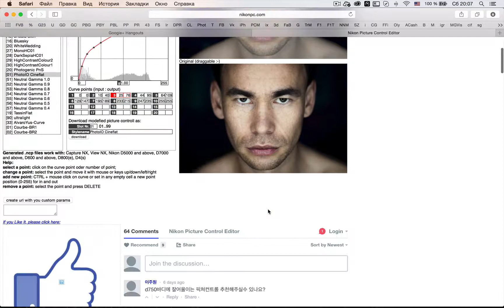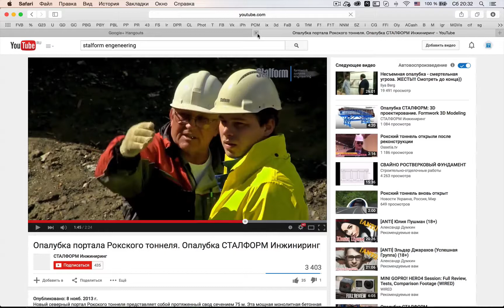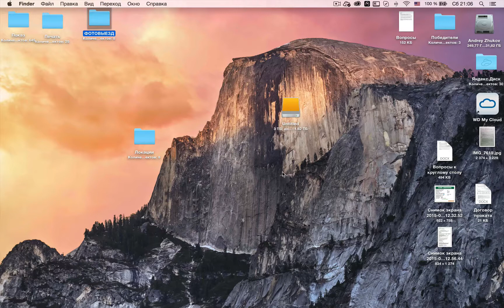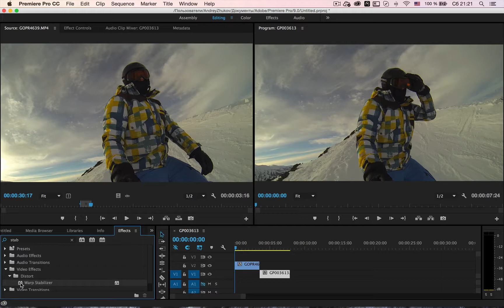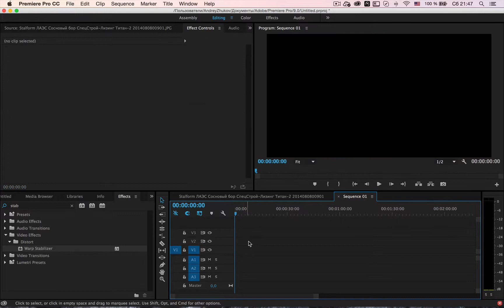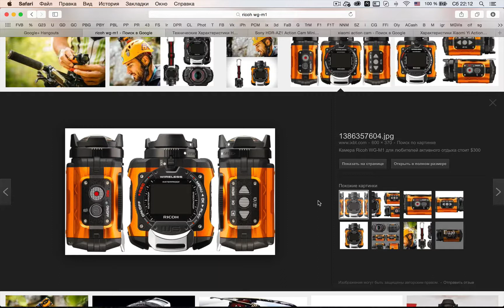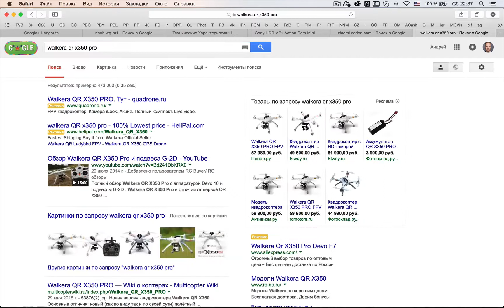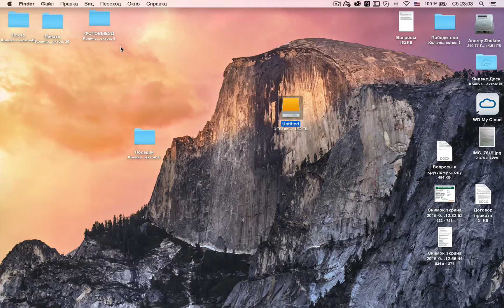Операторское искусство_5